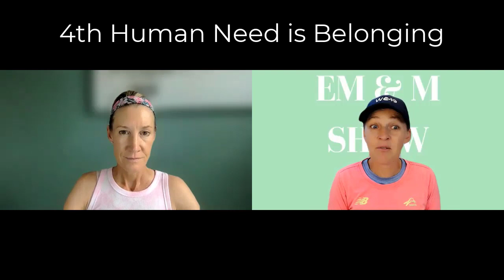How to focus on belonging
Welcome to the EM & M SHOW – This is your Monday Motivation & Energy Boost on episode #104.
Our theme for the month of September is belonging. This is the 4th human need and an important focus for us all.